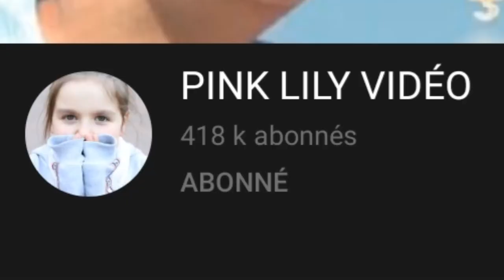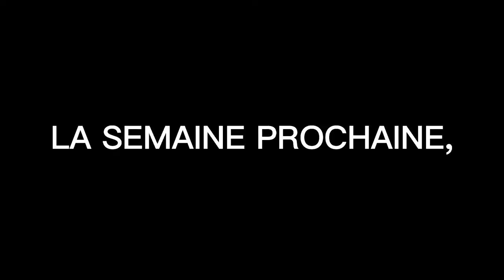POP IT MANIA - La vidéo la plus DISLIKÉ de FRANCE ?